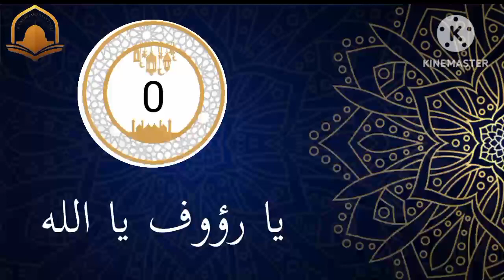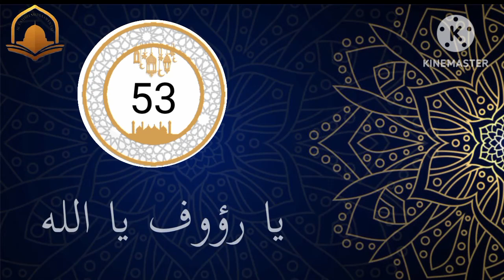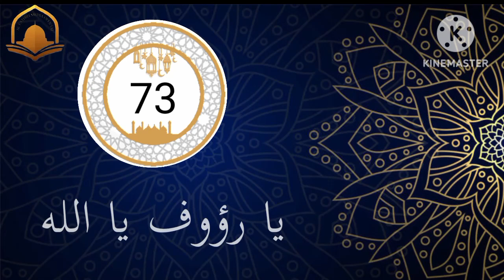يا رؤوف يا الله ya raoofu ya allah repeating 101 times യാ റഊഫു യാ അല്ലാഹ് 101 തവണ കൂടെ ചൊല്ലാം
يا رؤوف يا الله ya raoofu ya allah repeating 101 times  യാ റഊഫു യാ അല്ലാഹ് 101 തവണ കൂടെ